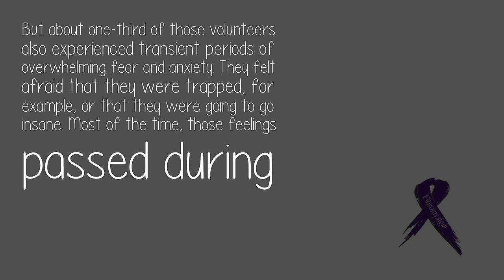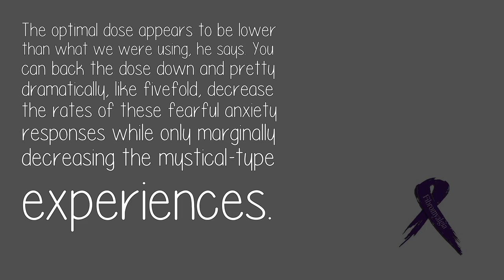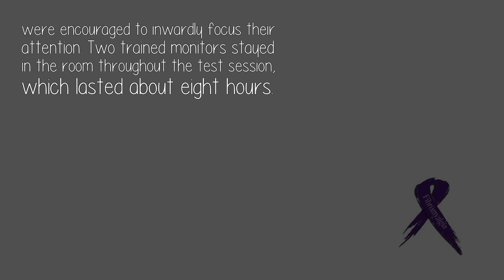Can Psilocybin Help Fibromyalgia?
After trying psilocybin just one time, many of the volunteers in that 2006 study reported having profound spiritual and mystical experiences that made them more open and honest, less judgmental, and closer to family and friends, and some rated it